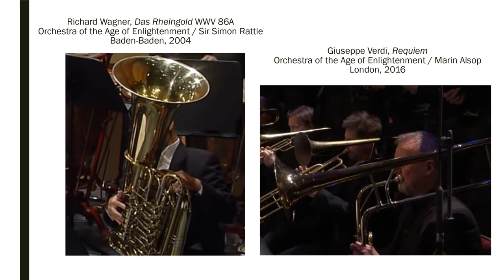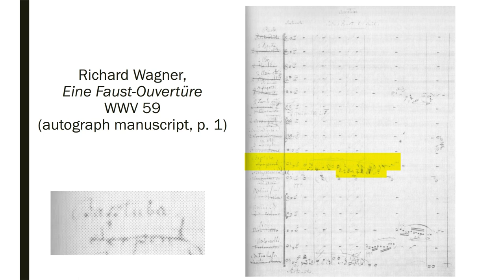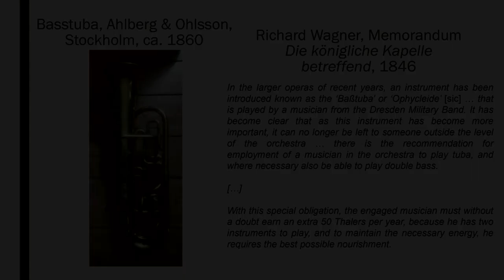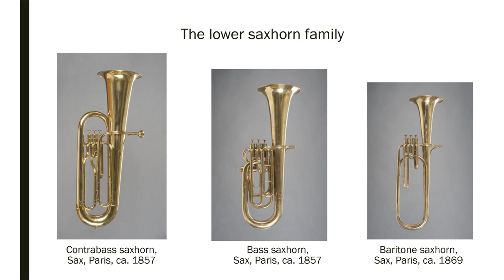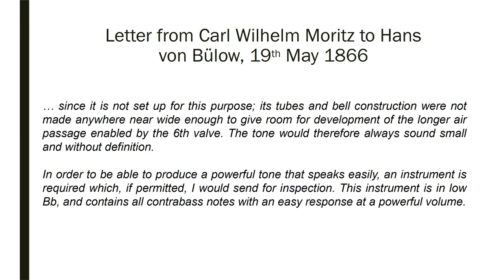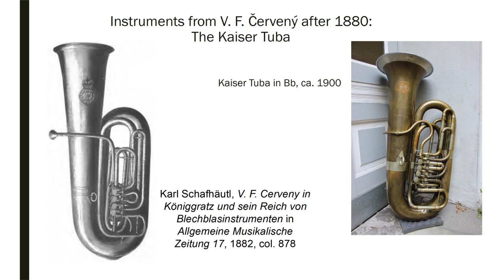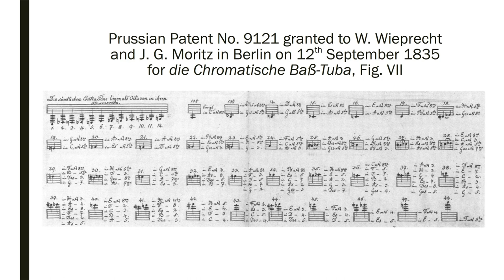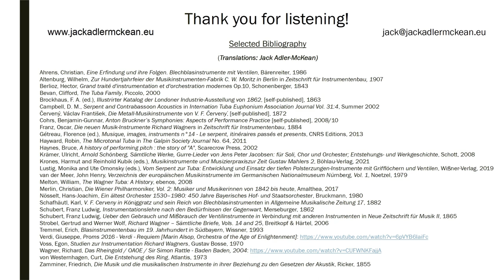Exploring nineteenth-century tuba/composer relationships (CHP video presentation Jan 2021)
Exploring nineteenth-century tuba/composer relationships

Conference in Historical Performance, Indiana University (Jan 2021)